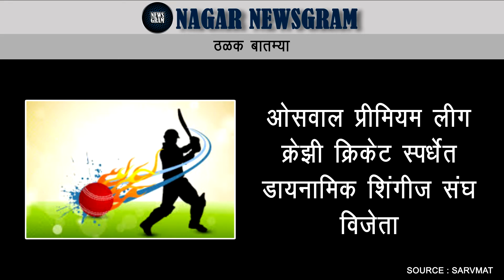Nagar Newsgram | Today's News Headlines | 4 May 2016